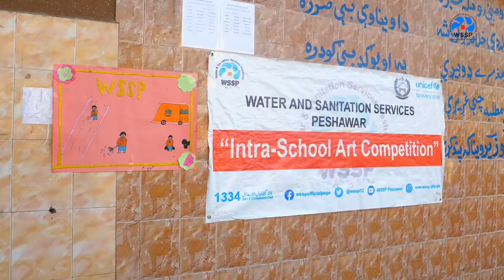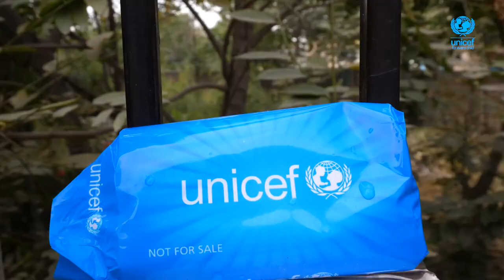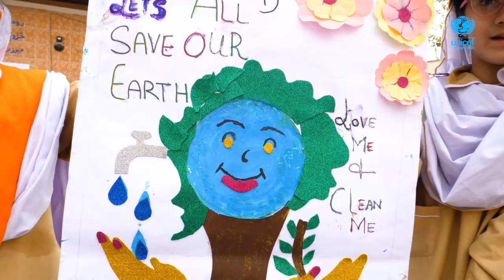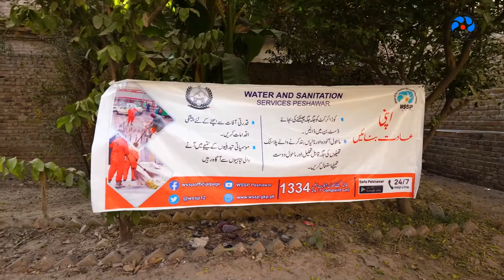Glimpses of Community Empowerment and Awareness Activities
In this Vlog Kabir Khan Afridi assume the role of an observer and is commenting on the role of community in improving water, sanitation, and hygiene practices, and the role of WSSP and unicef towards community development.
The areas visited in this Vlog are all Super High Risk Union Councils of Peshawar where polio virous was reported in sewerage lines.